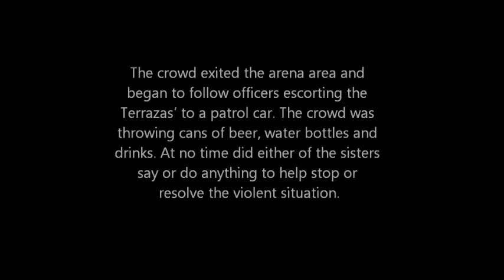Police Report Los Horoscopos De Durrango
LOS HOROSCOPOS DE DURRANGO SINGERS ARRESTED FOR INCITING A RIOT

On November 11, 2012, a Mexican rodeo/concert was being held at the Okeechobee Agri-Civic Center, 4200 SR 70 East. There were approximately 1600 people in attendance. A fight occurred in front of the stage between hired private security personnel and a patron.
Okeechobee County Sheriff's deputies moved in to assist the security personnel. One of the female singers, later identified as Marisol Terrazas, stopped singing and began to curse the officers over the loud speakers, which showed an immediate effect of aggressive behavior from the crowd. Terrazas was calling the officers cuss words in Spanish and English. She was told to stop or she would be arrested, at which time she defied the officer's orders. She was ordered to stop the cursing and come to the officer's location. Marisol, using the microphone again, stated, "No, you come over here and get me." Marisol was then advised that she was under arrest. She threw the microphone down on the stage. As the officer attempted to place her under arrest, the other singer, now known as Virginia Terrazas, stepped between Marisol and the officer. As the officer attempted to place Virginia under arrest, she kicked the officer in the groin. At this point, another band member, Antonio Medina, Virginia's boyfriend, grabbed the officer's arm. He pulled Virginia from the officer, at which time the officer was then struck in the head with a full can of beer. Both Virginia and Marisol Terrazas fled the stage and were later apprehended in a vehicle while attempting to leave the area.
The crowd exited the arena area and began to follow officers escorting the Terrazas' to a patrol car. The crowd was throwing cans of beer, water bottles and drinks. At no time did either of the sisters say or do anything to help stop or resolve the violent situation.
A security officer was able to identify Luis Maldonado, as the subject that hit the officer in the head with the can of beer.

The following subjects were arrested and charged.

Marisol Terrazas, Marisol, age 36
8 Firethorn Court, Lemont, IL
Inciting a Riot
Resisting Arrest Without Violence

Virginia Terrazas, age 32
12525 Windsor Dr., Palos Park, IL
Battery on Law Enforcement
Resisting Arrest With Violence
Inciting a Riot

Antonio Medina, age 20
3773 W. Hayford, Chicago, IL

Luis Maldonado, age 25
1048 Aviation Avenue, Port St. Lucie, FL
Aggravated Battery on Law Enforcement Officer

Sheriff Paul C. May said of the arrests, "I regret this happened in our County but please do not take this as an apology for my Deputies' actions. They did what they had to do to control the situation; there were approximately 1600 people in attendance and large amounts of alcohol consumed. There were 8 Deputies on duty along with some private security to control this crowd. There were 5 arrests after the fighting started. There were no injuries to the patrons that we know of. One Deputy was struck in the groin and the head with a beer can and several more were hit with cans. All of our Deputies are okay. I think faced with the situation and the potential for violence, our Deputies did an outstanding job."

Michele Bell, PIO